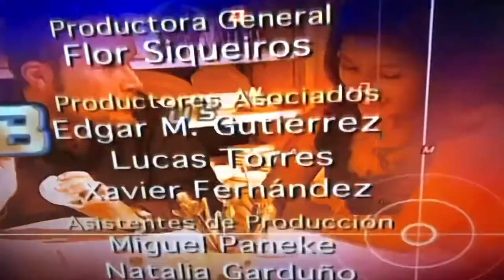Buscando Amor (TV Series) Estrella TV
Host: Natalia Garduño, Miguel Paneke